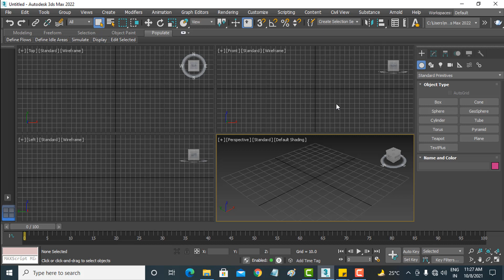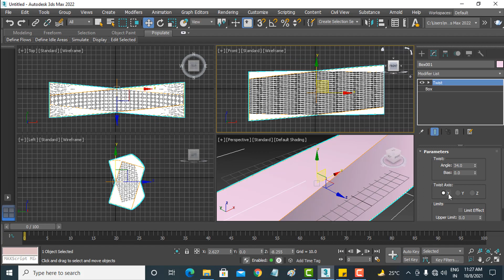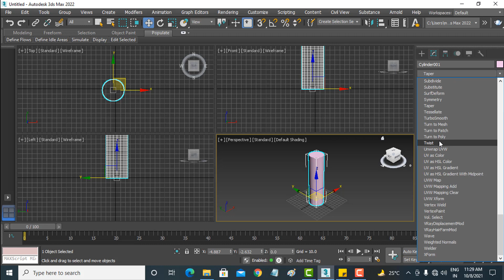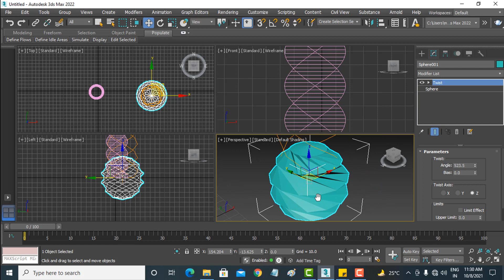3DS MAX 2022 Full Course in HINDI/URDU..... Twist Modifier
3DS MAX 2022 Full Course in HINDI/URDU. Twist Modifier